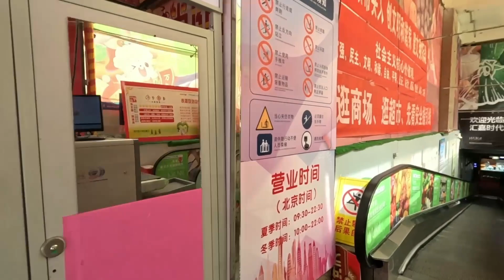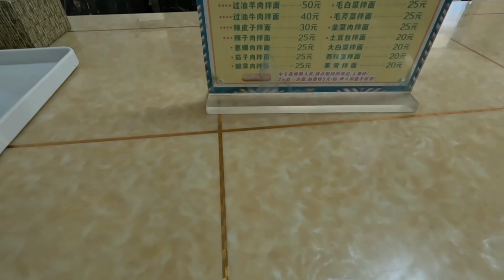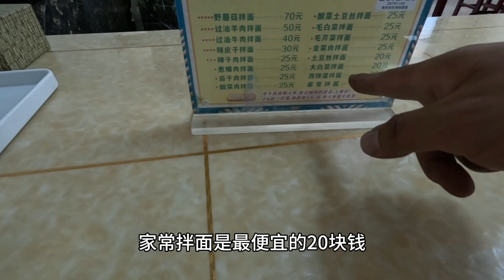即将进入塔克拉玛干沙漠公路，戈壁滩中热到窒息，晚上扎营路边【老叶的骑行日记】